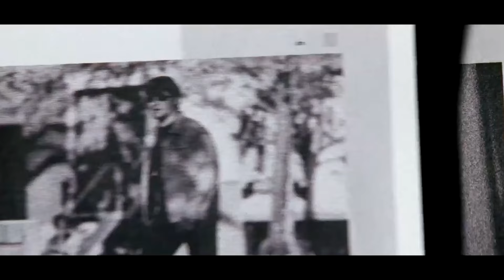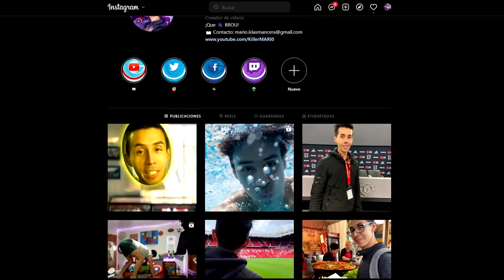Daredevil: Elektra (2005) | Resumen en 10 Minutos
Resumen de Elektra (2005) (Pelicula completa en español)
- Stick revive a Elektra
- Abby vs Typhoid
- La Mano
- Muerte de Tattoo y Stone
- Daredevil de Ben Affleck
- Curiosidades y Referencias
- Conexion con Deadpool y Wolverine

► ¡Sígueme BROU!